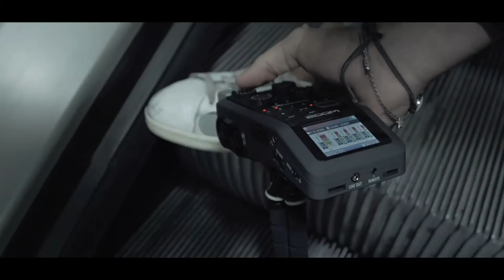A Great Symphony for Torino, intervista a Maurizio, Andrea e Lorenzo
A Great Symphony for Torino è un progetto realizzato da Associazione Culturale Situazione Xplosiva con il British Council e con il sostegno di Città di Torino, in occasione di Club To Club e Luci d'Artista, nell'ambito di ContemporaryArt Torino Piemonte, con il patrocinio di Fondazione Torino Smart City e il sostegno di IED. In questa occasione, diverse composizioni di giovani e talentuosi musicisti italiani e internazionali danno vita a un'esclusiva colonna sonora per i più suggestivi luoghi di interesse storico e contemporaneo della città, sotto la direzione artistica del britannico Steve Goodman, in arte Kode9. Musicista e produttore, saggista e PhD in filosofia, fondatore dell’etichetta Hyperdub, che vanta tra le sue fila talenti come il celebre produttore anonimo Burial, Kode9 ha contribuito alla nascita di uno dei filoni più fortunati della storia della musica elettronica.